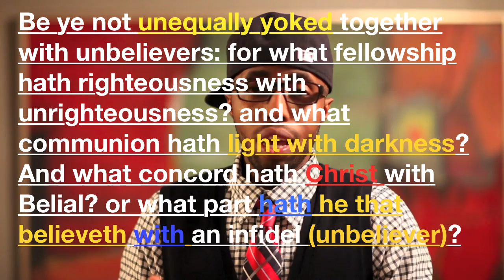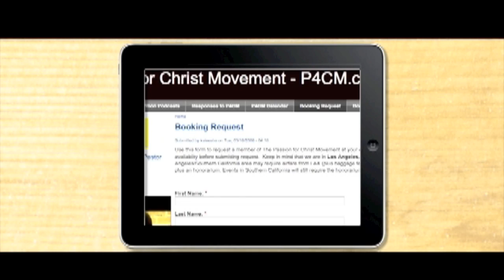What's up with Christians Dating Un-believers?